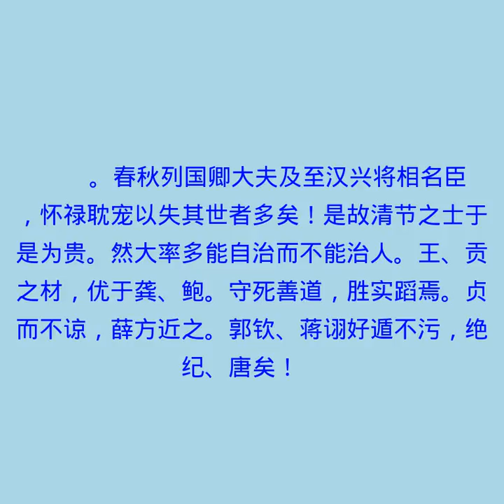王贡两龚鲍传